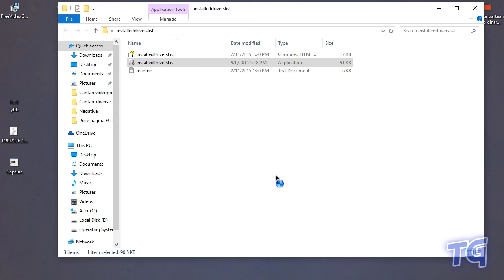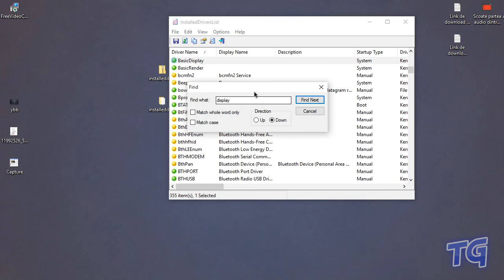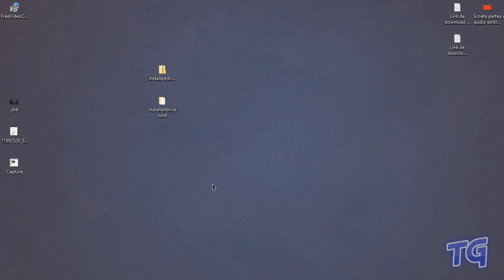Vezi driverele care sunt instalate în PC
► Dacă v-a plăcut acest tutorial, nu uitați să apăsați butonul de like.

► Concurs : Fi-ți activi și veți fi răsplătiți. La fiecare 1000 de abonați, alegem persoana care a apreciat și comentat cele mai multe tutoriale și o lăsăm să aleagă tema unui tutorial, dedicat bineînțeles acesteia + promovare gratuită ( în caz că dorește )